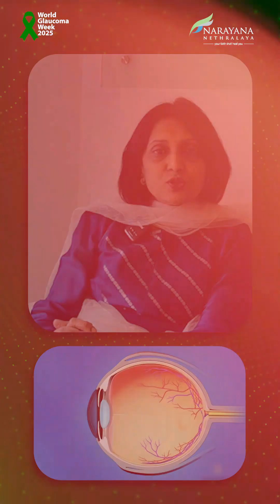Here’s why you should know about Glaucoma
Glaucoma is the second leading cause of blindness worldwide. In India alone, approximately 12 million people are affected, with 90% of them remaining undiagnosed. This is primarily due to the fact that glaucoma often presents few or no warning signs in its early stages. However, once the disease advances, it leads to irreversible vision loss. Therefore, early detection is crucial to prevent this "Silent thief of sight" from causing blindness.

In this video, Dr. Sathi Devi AV, Head of the Glaucoma Department and Consultant Ophthalmologist at Narayana Nethralaya, explains what glaucoma is and underscores the importance of regular eye check-ups to detect and manage the disease.

This video is a part of an awareness campaign by the NarayanaNethralaya team, in observance of WorldGlaucomaWeek, which runs from March 9th to 15th, 2025.

Share this valuable information with your loved ones.